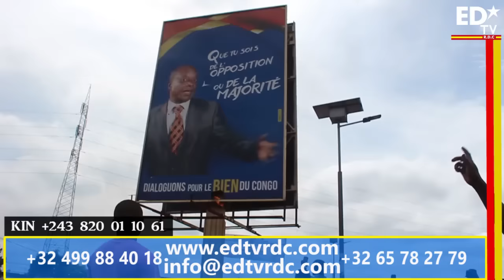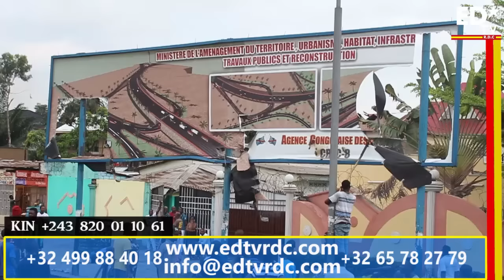OYO ELEKI LE 19 SEPTEMBRE 2016 EZA SOMO PRISE EN CHARGE TOTALE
LES KINOIS ONT TENU PROMESSE